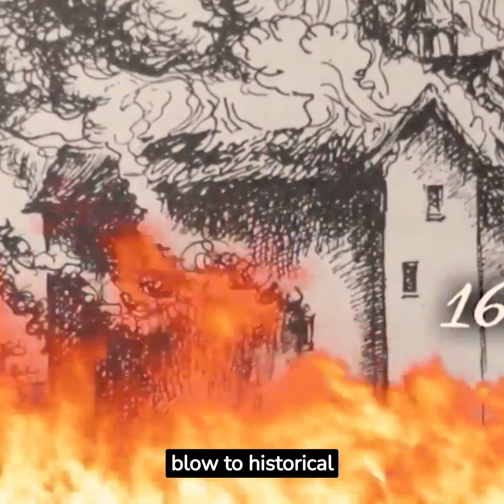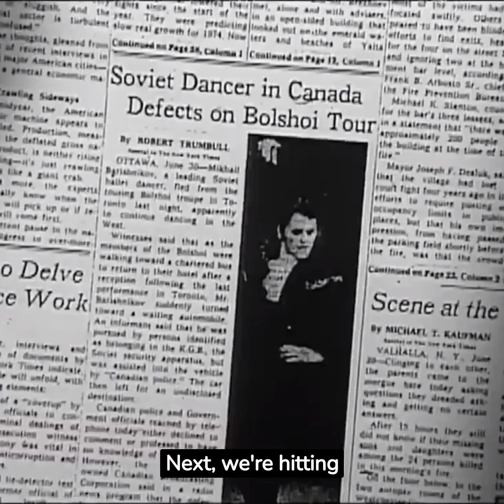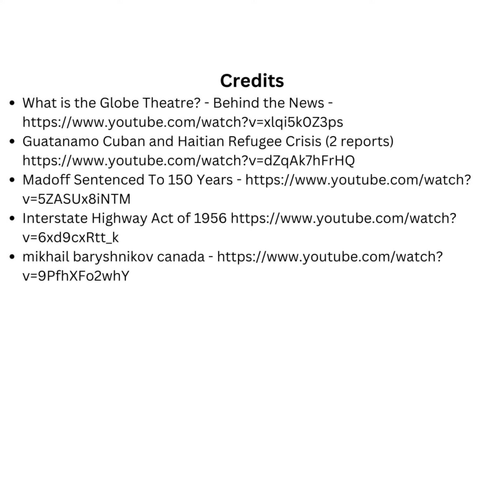On This Day - 5 Impactful Events You Should Know About Today: June 29